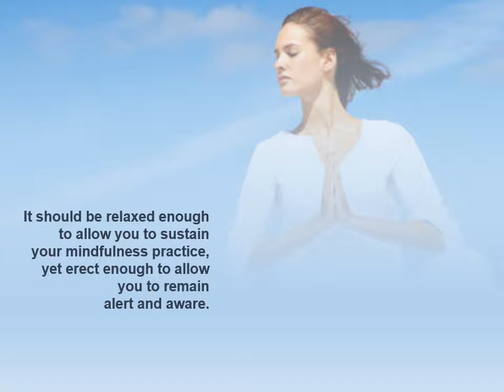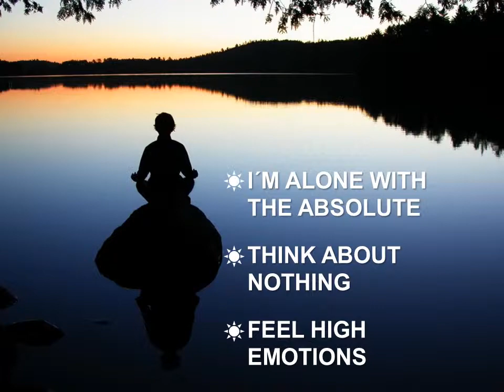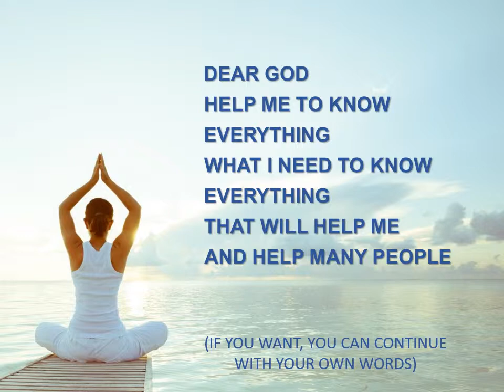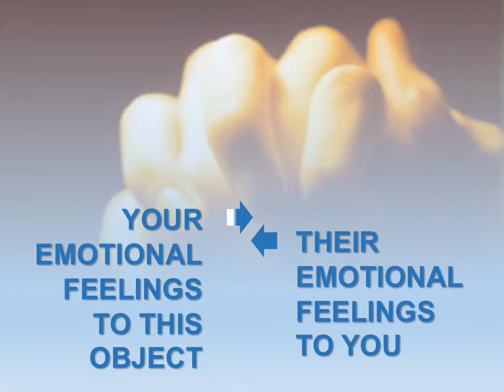The relaxing meditation. Telepathic kata – Oleg Vorontsov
The meditation which named Telepathic kata will help you to relax and to restore you powers. Let`s do these simple exercises with Oleg Vorontsov!